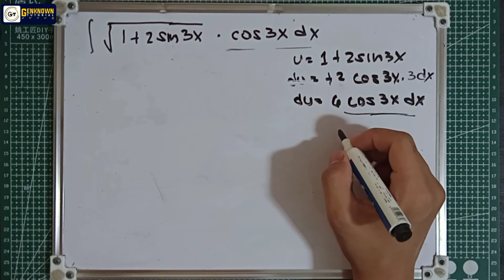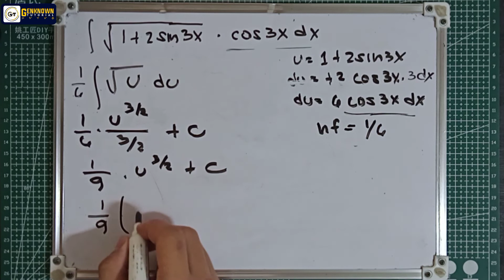Integration By Substitution Problem#15. ∫ √(1+2sin3x) cos3x dx